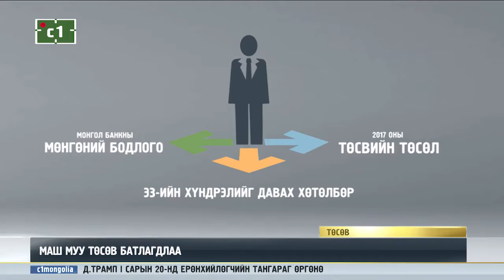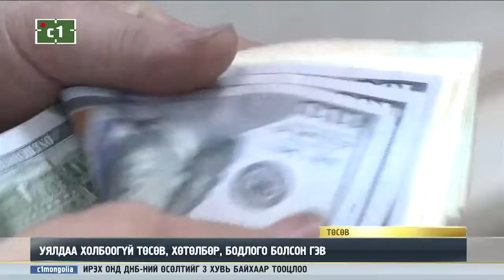УЯЛДАА ХОЛБООГҮЙ ТӨСӨВ, ХӨТӨЛБӨР, БОДЛОГО БОЛСОН ГЭВ